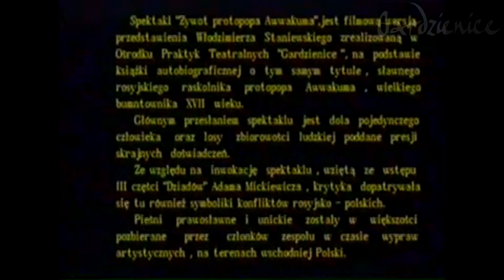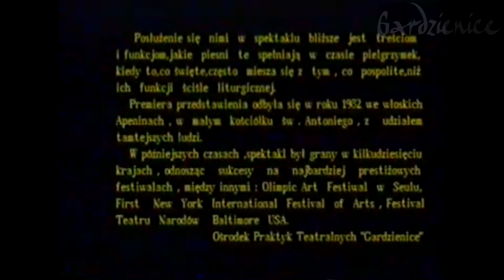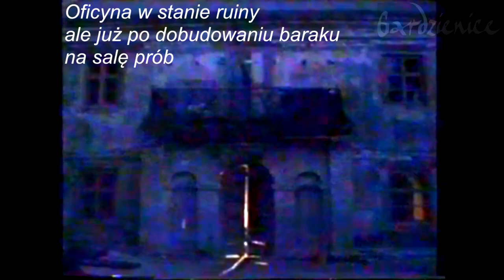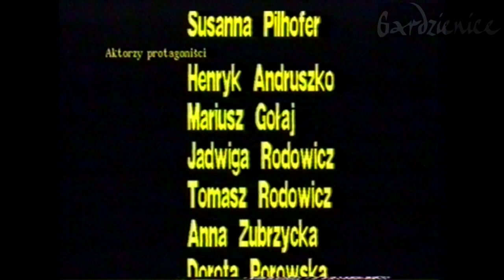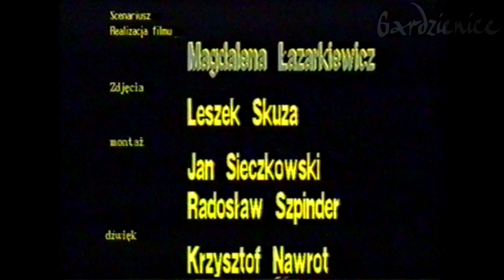"Dawność i pradawność"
Film pt. "Dawność i pradawność" zawiera m.in:

* Fragmenty filmu Anny Górnej (1980)
* Fragmenty filmu Andre Gregorego dla "National Geographic" (1977)
* Fragment filmu „Żywot protopopa Awwakuma” Magdaleny Łazarkiewicz (1990)

Wybór i układ fragmentów filmowych, muzycznych i fotograficznych z zasobów teatru "Gardzienice":  Tetiana Oreshko - Muca, Eryk Maciejowski

Postscriptum już wkrótce

©OPT_Gardzienice2020